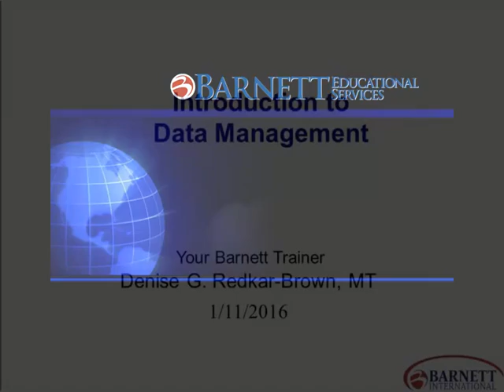Introduction to Data Management Trailer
This web seminar provides an excellent introduction to clinical research data management, focusing on processes and their rationale, making it ideal for the new data manager and other individuals who wish to learn basic clinical data management functions.